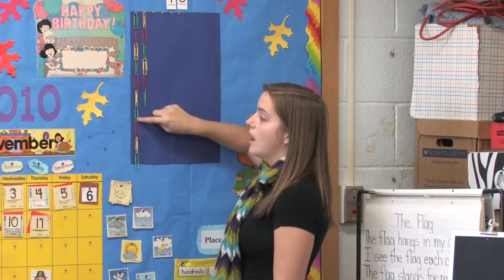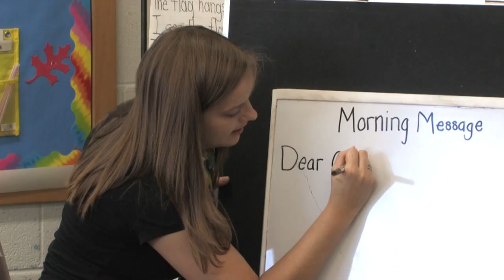K-STATE College of Education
2012 Fundraising video for the College of Education at Kansas State University.